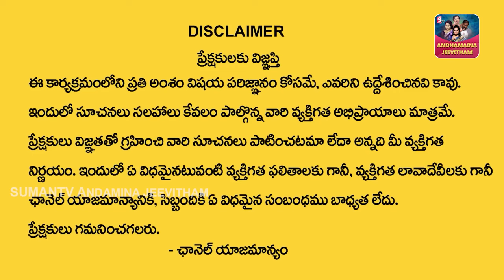ANDAMAINA JEEVITHAM NEW EPISODE | Best Moral VIDEO | DR KALYAN CHAKRAVARTHI | SumanTV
Watch ►ANDAMAINA JEEVITHAM NEW EPISODE | Best Moral VIDEO |  DR KALYAN CHAKRAVARTHI | SumanTV